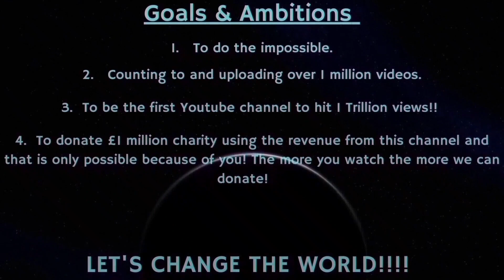Counting to ONE MILLION!!, This is Number 84,588